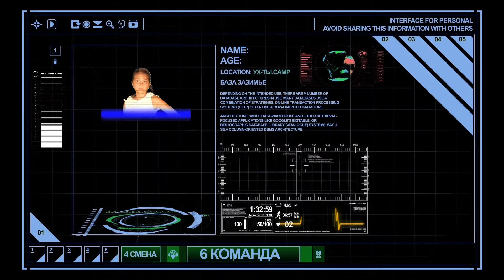6 команда ролик исправленный с Ласточкой